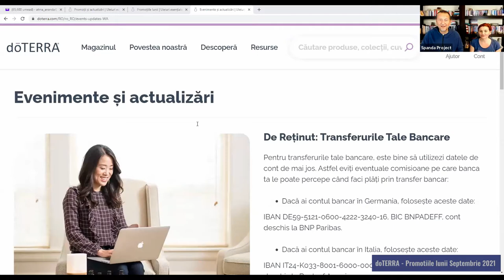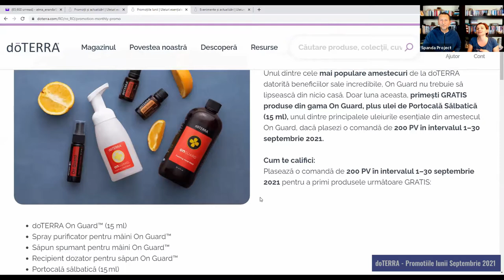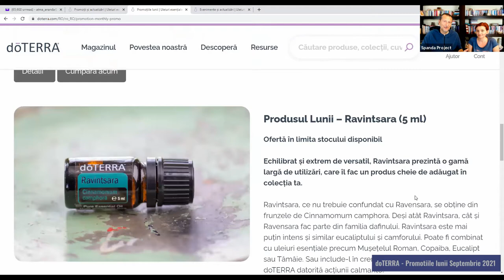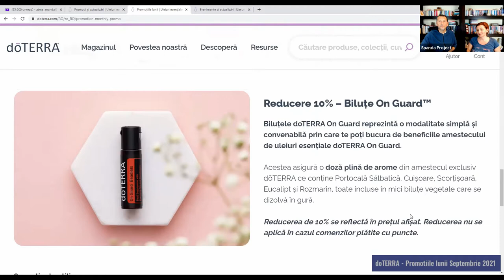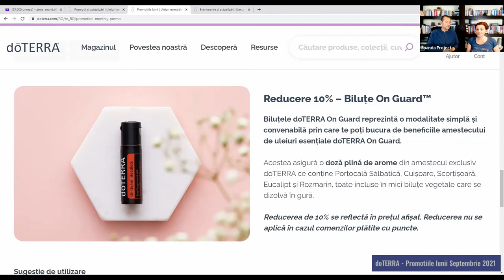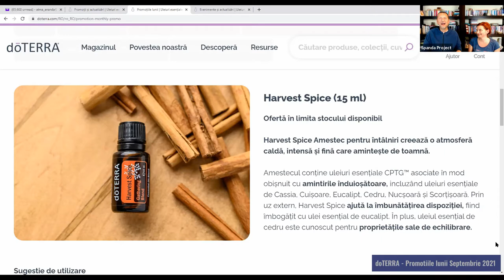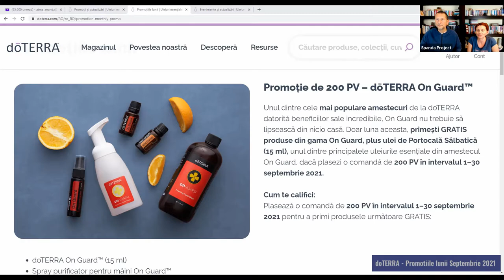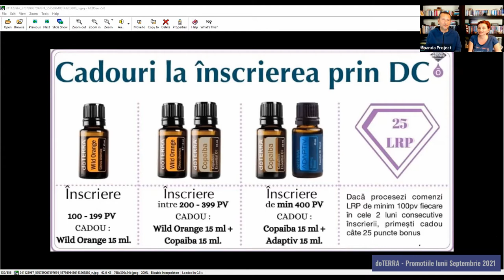doTERRA | Promotii Septembrie 2021